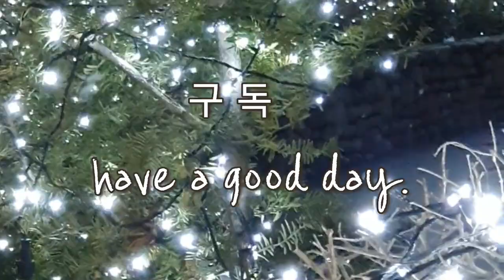가는 길./ 삶의무대/회상2-천상병👨‍💼👩‍💼👨‍🍳풍경속에서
천상병- 대한민국의 시인.문학평론가
호는-심온. 본관은 영양이다.  일본 효고현 히메지 출생. 원적지는 경상남도 마산.  학력:서울 대학교
출생:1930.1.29 일본. 사망:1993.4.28  종교:천주교
배우자:문순옥 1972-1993 -위키백과